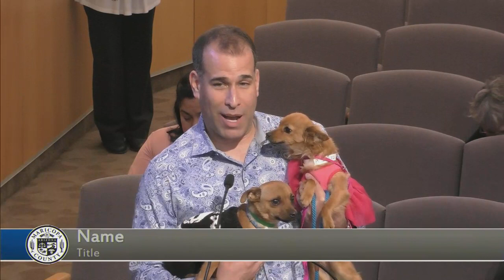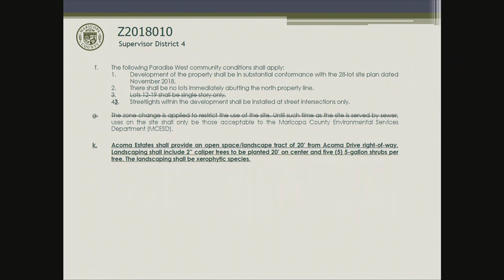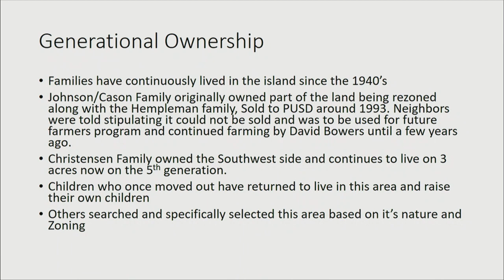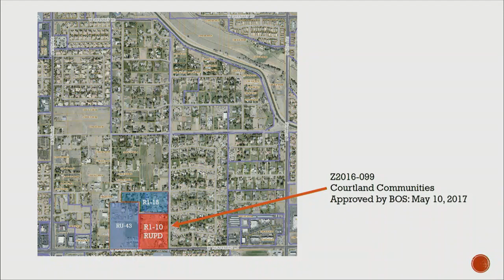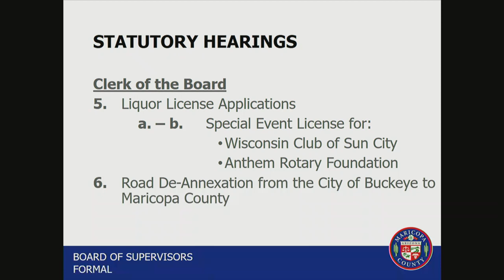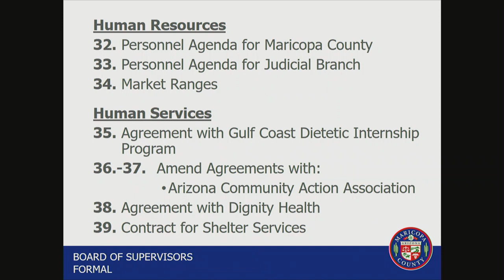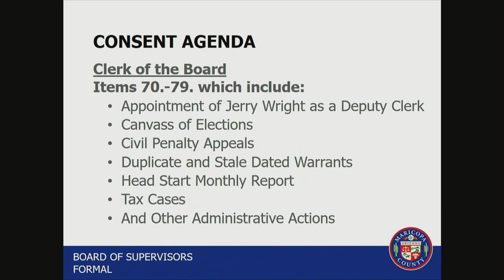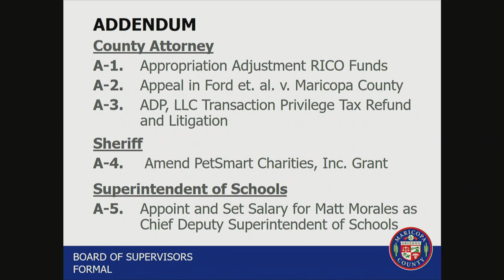Board of Supervisors Formal Meeting 1-30-2019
Maricopa County Board of Supervisors Formal Meeting on January 30, 2019 including Supervisor Denny Barney's final meeting.